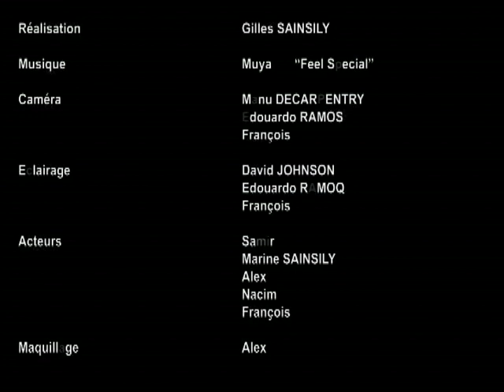Mannequin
Un mannequin d'étalage s'anime après la fermeture du magasin et part à la découverte du monde ...